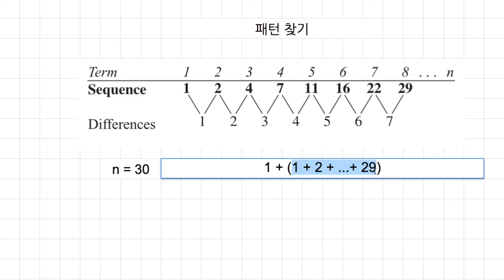[숫자와 논리] 611 - 30번째 시퀀스